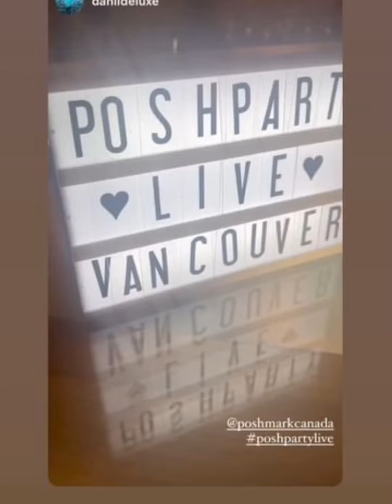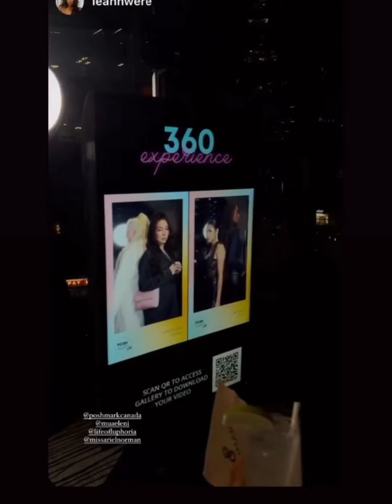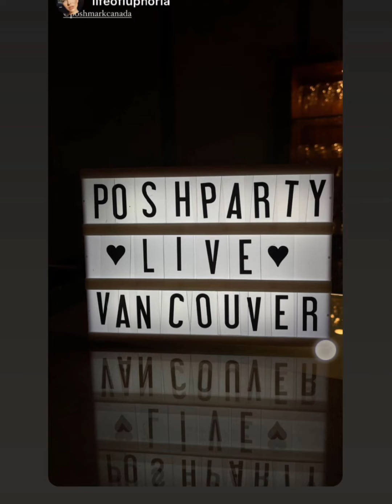Learn About the POWER of POSHMARK at our upcoming event in Vancouver, BC!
My Poshmark Link is
and my code to sign up to get your $15.00 credit is KATIEKATBC
In the USA you get $10.

There are no charges to sign up or to sell. Only a small fee Poshmark takes if your item sells.  Customers pay shipping.